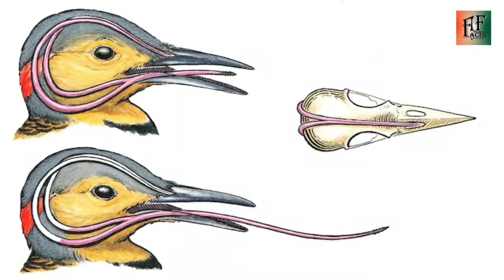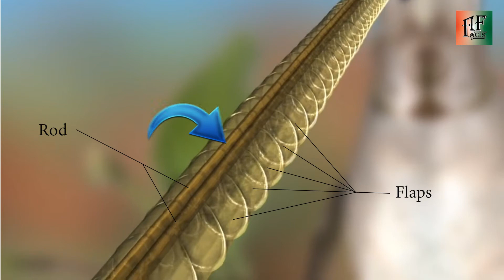Hummingbird is the smallest bird in the world | हम्मिंग बर्ड दुनिया का सबसे छोटा पक्षी है | AFfacts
Hello Friends,
Aaj ki is video me ham hummingbird ke bare kuchh aise facts ko janege jo sayad hi aapko pata haoga. Jaise ki hummingbird ek aisa pakshi hai jo helicopter ki tarah age pichhe aur daye baye aashani se ud sakti hai. to pura janane ki liye video ko end tak jarur dekhna.